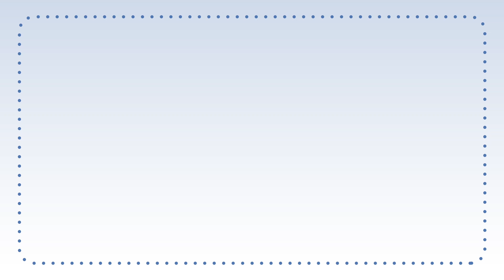DUCK - PIG - DOG | Spelling Time With Pop Babies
Spelling time! Today we are going to learn how to spell duck, pig and dog! Watch the video to know how!